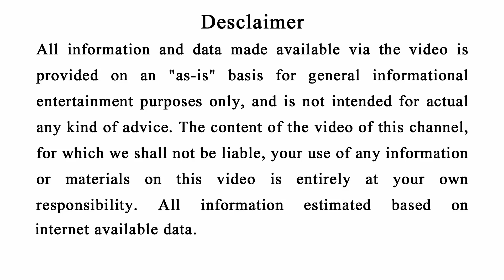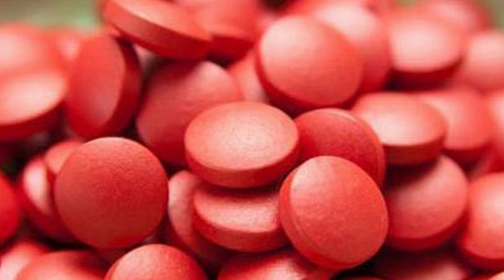ମରିଗଲେ ବି ଗର୍ଭବତୀ ସମୟରେ ଏହି ଖାଦ୍ୟ ଖାଆନ୍ତୁ ନାହିଁ ପିଲା ଅଙ୍ଗାର ପରି କଳା ହୋଇ ଜନ୍ମ ହେବ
Friends pregnant samayare bhulre bi ehi jinisa ra sebana karantu nahin nahele pila kala hoi janma heba.